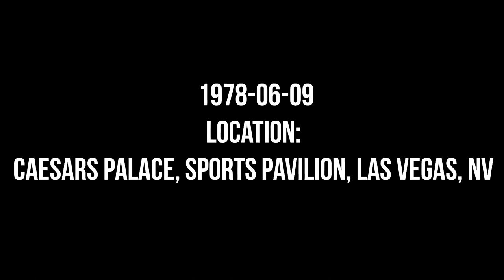Larry Holmes vs Ken Norton Round 15 | Great Rounds In Boxing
Greatest Rounds in Boxing History, Ken Norton vs Larry Holmes Full Round 15 in HD 60fps. Larry Holmes the "Easton Assassin" fights Ken Norton "Black Hercules" in a bruising 15-round heavyweight boxing fight for the World Boxing Council title on June 9, 1978! The winner would be by a split decision.  Heavyweights of the 70s delivered the action!